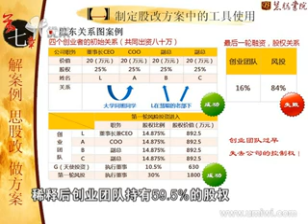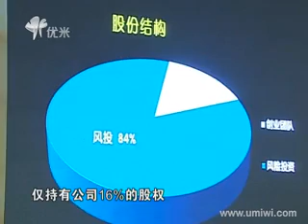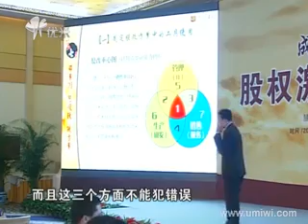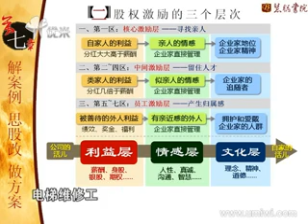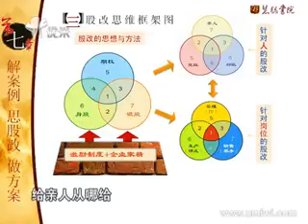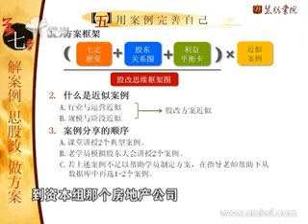创业必读：成长型企业股权激励方案!郭凡生：股改工具的使用